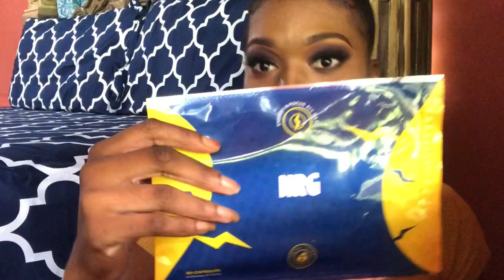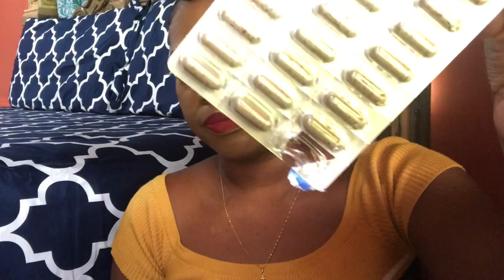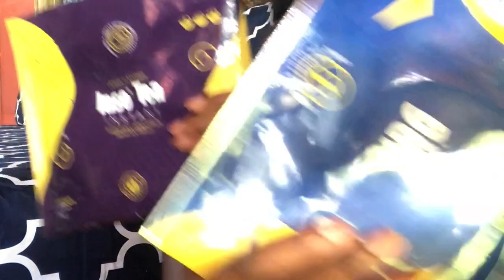TLC Iaso tea & NRG Product Review| Honest Opinion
Hey everybody! Welcome back to my channel ‼️💯 This is my honest review and opinion on the Iaso detox tea and NRG raw energy capsules from TLC as I have been using the products for a while now.

These statements have not been evaluated by the Food and Drug Administration. This product is not intended to diagnose, treat, cure or prevent any disease. Keep out of reach of children. If you are pregnant or breastfeeding consult a doctor before using this product. If you are taking any medication, or have any type of medical issue, consult a healthcare professional before using this product. The Federal Food, Drug and Cosmetic Act requires this notice.